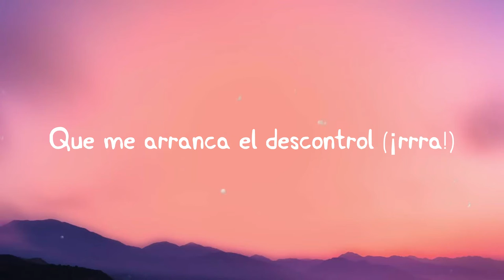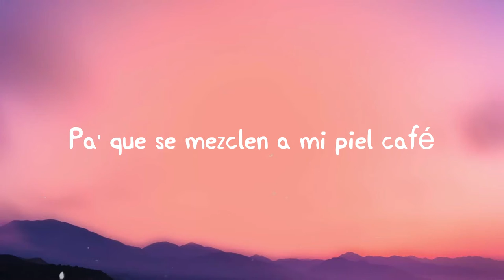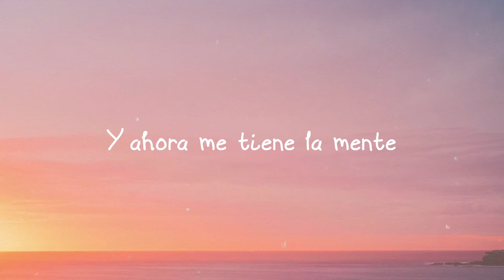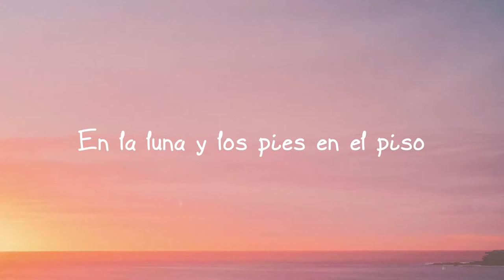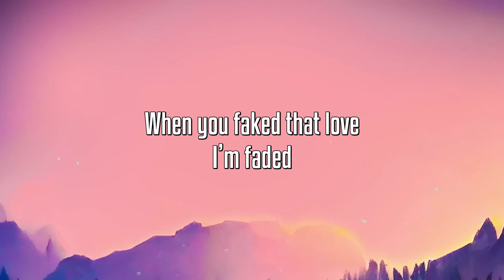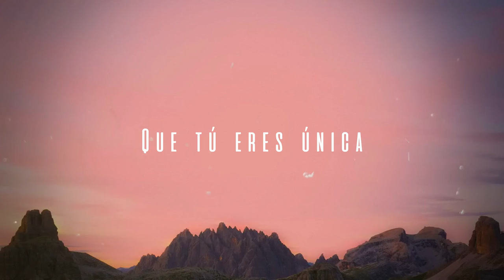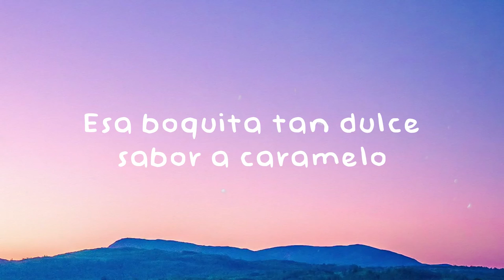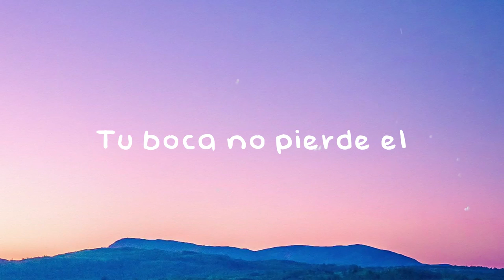Azukita - Steve Aoki, Daddy Yankee, Play N Skillz, Elvis Crespo (Lyrics) 🎧